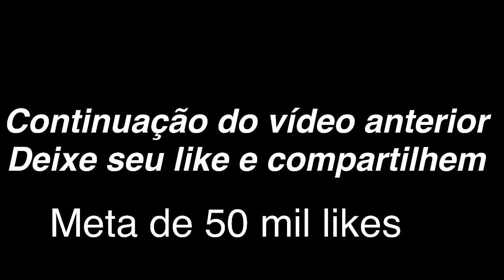BRUTINHO ABRIU O PRESENTE MISTERIOSO E TEVE UMA SURPRESA 😱😱😱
Insta do Fran Fran: @franfranofc